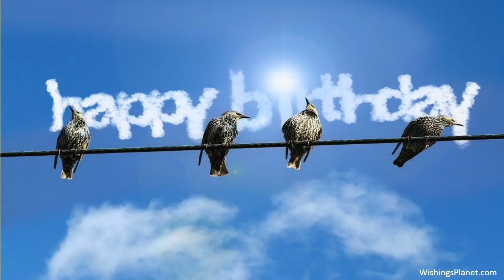Happy Birthday to Cassie